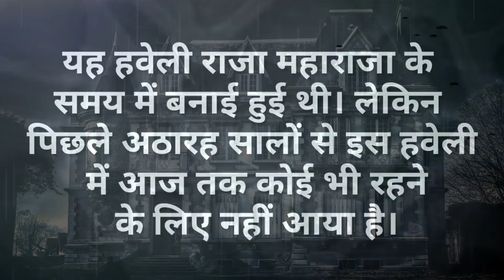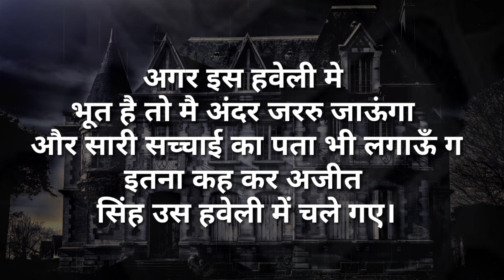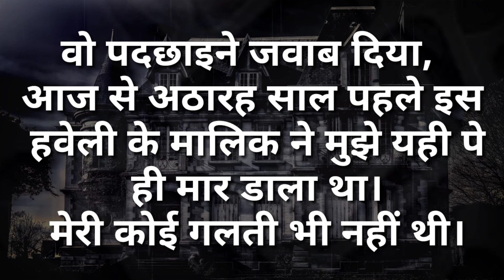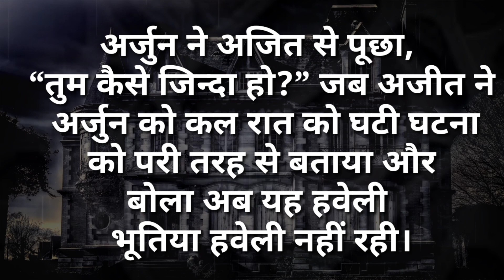राजस्थान के कोटा की भूतिया हवेली | Horror Story in Hindi | Haweli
horror story
bhoot ki kahani darawani
bhoot ki kahani acchi acchi